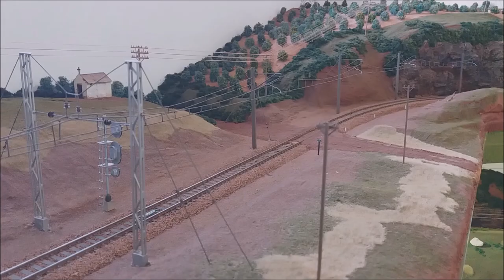Ferreomodelismo Companhia Paulista Trem R6